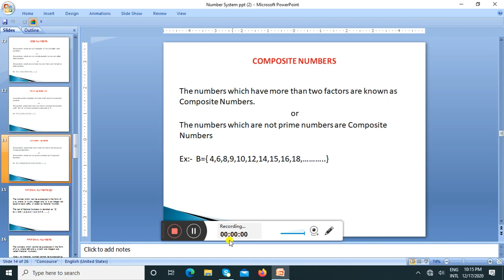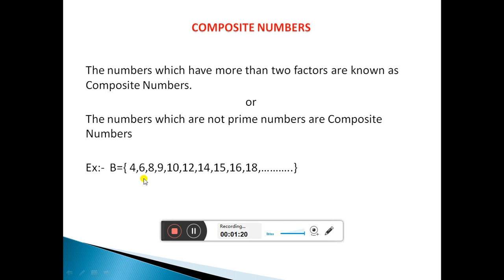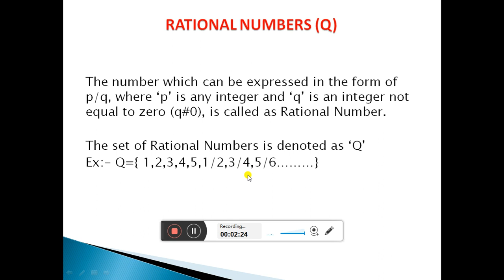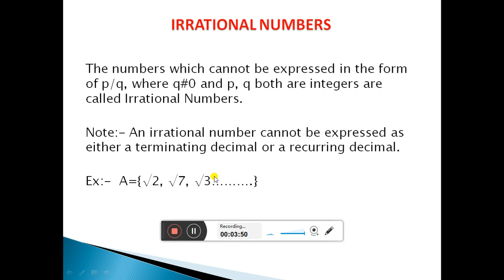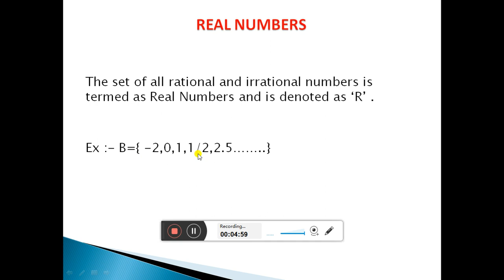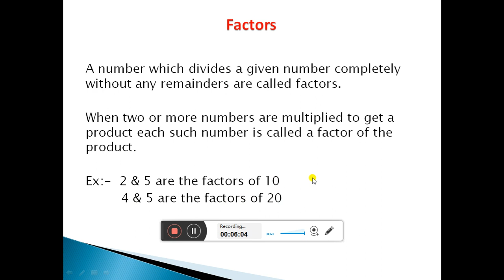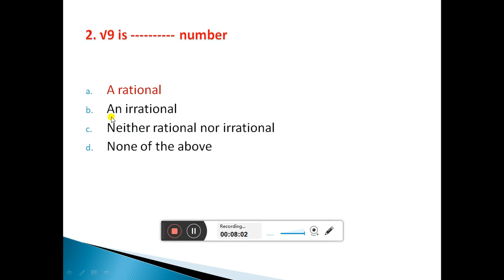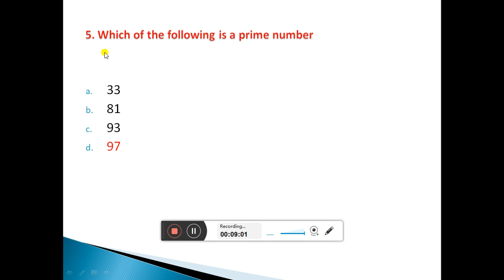Number system bcom session-2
Dr. K. R. MANJULA, GCW, Kolar